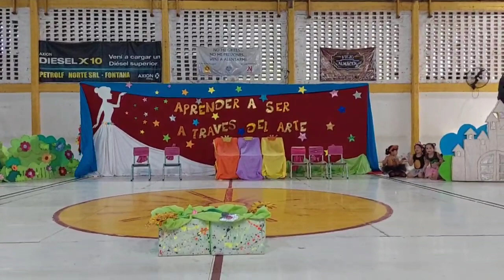Salita de 4 t.m. "Aprender a SER a través del Arte 2022" JARDÍN UNNE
Campus Resistencia

Una tarde llena de magia y color se vivió en las instalaciones del CUNE. La Fiesta Artística "Aprender a SER a través del Arte 2022" brilló en todo su esplendor y llenó los corazones de emoción y ternura.
¡Aquí los niños de salita de 4 años turno mañana!
¡Gracias familias por estar y acompañar con alegría y calidez!